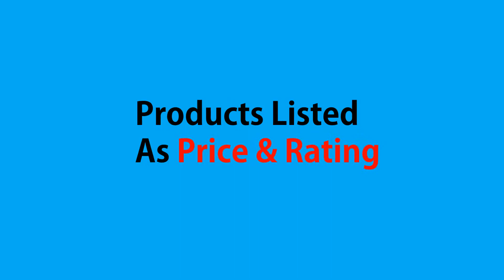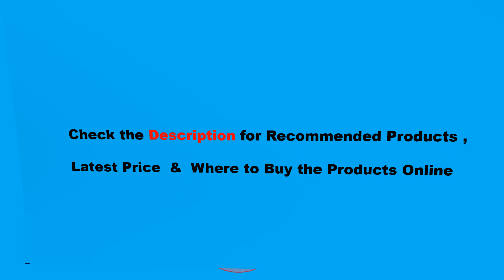TOP 5 BEST SMART WiFi LOCKS | 5 Best Electronic Digital Door Locks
1.   PINEWORLD Biometric Fingerprint Lock, Security Intelligent
    Lock With WiFi APP Password RFID Unlock,Door Lock Electronic
   Hotels

    2.  Slim Aluminum Glass Smart Slider Door Lock Wifi Bluetooth
        TTLock App RFID Card Digital Code Electronic Door Lock

    3.   SAMSUNG Fingerprint PUSH PULL Digital Door Lock With
     WIFI Bluetooth App SHS-DP728 English Version Big Mortise
     AML320

    4. Biometric Fingerprint Lock Electronic Security Door Lock
     Smart Bluetooth app WiFi Password IC Card Key Knob locks

   5. Digital Semicondu Fingerprint Smart Lock Biometric Fingerprint
    Electronic Door Lock Automatic For Home With Password Card
     Unlock

 thanks you  watch,  TOP 5 BEST SMART WiFi LOCKS | 5 Best Electronic Digital Door Locks  video .